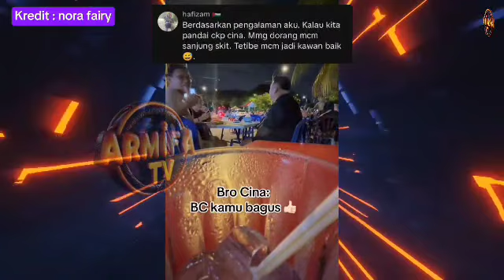GADIS MELAYU DIPUJI FASIH BERBAHASA MANDARIN KETIKA SEDANG MENGAJAR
menerusi video yang dimuat naik menerusi akaun TikTok @mandarinbeginner_tuition, wanita berkenaan dikatakan sedang mengajar bahasa Mandarin secara dalam talian ketika berada di sebuah kedai makan.

Apa yang menjadi perhatian adalah tindakan pemuda Cina yang duduk berhadapan dengannya memuji dan menegur kepetahan wanita tersebut fasih berbahasa Mandarin.

Pada mulanya, lelaki itu serta rakannya dikatakan memandang wanita berkenaan berulang kali ketika dia sedang mengajar anak muridnya secara dalam talian.

Sebaik sahaja kelas tamat, lelaki itu terus memuji wanita tersebut dan mengatakan penggunaan bahasa Cinanya amat bagus.

Malah, lelaki berkenaan turut memuji kepetahan anak murid wanita itu apabila dia mengetahui bahawa pelajar berkenaan merupakan pelajar Melayu.

Jelas wanita berkenaan kepada pemuda tersebut, anak muridnya itu merupakan pelajar Melayu yang bersekolah di Sekolah Jenis Kebangsaan Cina (SJKC).

Tambah wanita itu lagi, dia hanya sekadar mengajar asas dan bacaan Bahasa Cina kepada pelajar berkenaan.